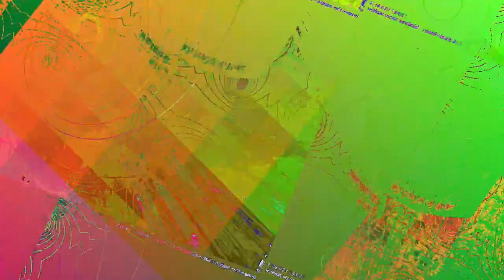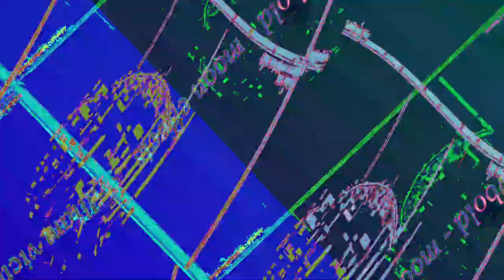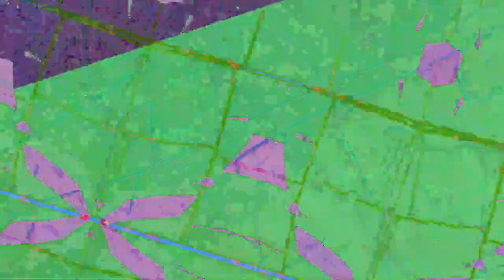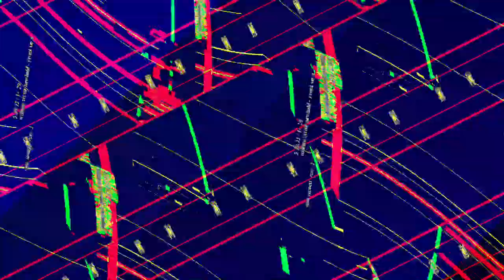[EPILEPSY WARNING] Movie 23 08 07 06h22m48s